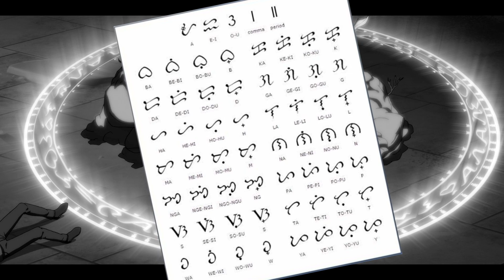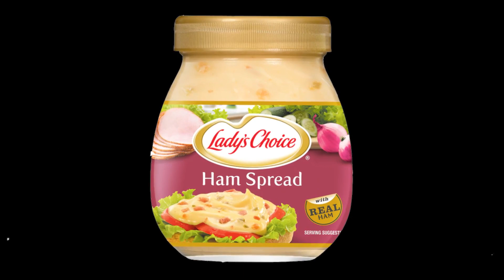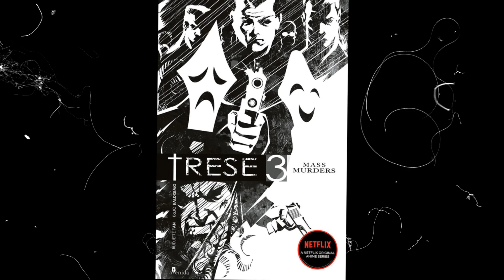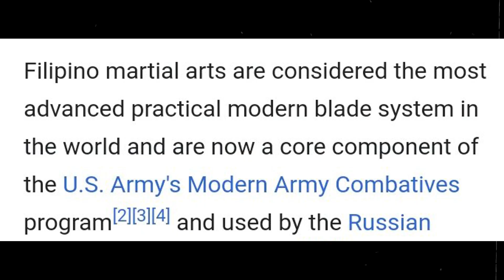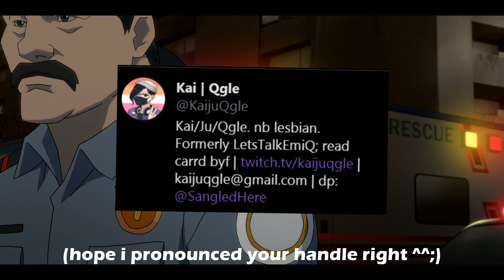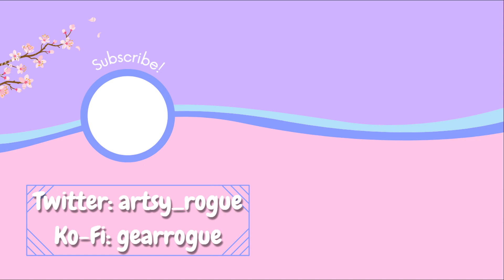Secrets and Cultural References in Netflix's Trese PART 2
It's finally here! Thank you for everyone's patience~

I didn't expect for everyone to have so much interest in it, and I'm glad that everyone found the first video entertaining and educational! It makes me so happy that everyone's getting into the myths and legends I always found intriguing. Time to go for the rest of the episodes and find out more about the Filipino identity~

Chapters:
0:00 intro
0:33 Baybayin
1:08 Jeepneys
2:33 Coloful Tombs
2:43 First and Only Spell here
3:27 Zombies
4:11 Filipino morning snacks
5:31 Start of Episode 5
6:13 Kulam
8:45 Sinag
8:55 Traditional Filipino Clothes
11:03 Lamang-Lupa
11:43 Datu Talagbusao
13:10 Lakan at Babaylan

I post fanart and updates!

my dictionary can't even begin to express how much your support helps me out even if you think it's just a small one

might be a bit late or out of date at times